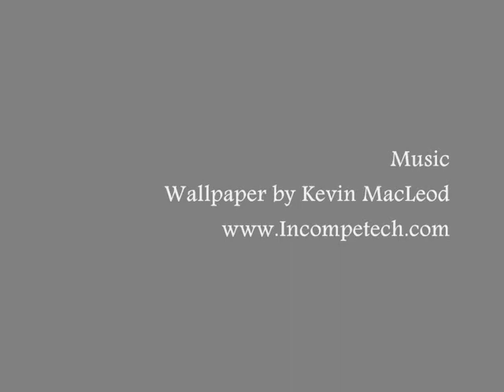FINLAND LEARNERS' PHOTOS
Photos collected and created for the Grundtvig funded Partnership Project - New Educational Journey's - Intergenerational Learning through Photography, Film and Animation.  Partner from Finland was Pieksamaki Adult Education Centre.